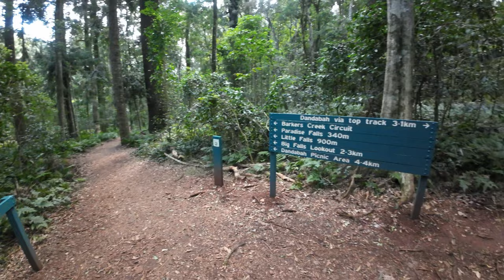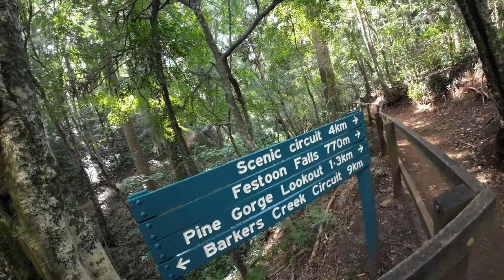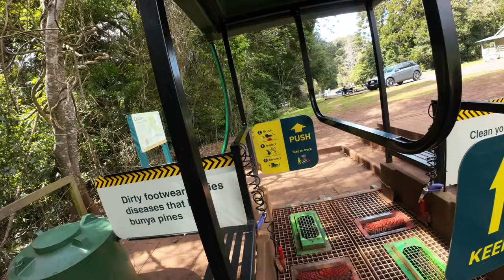Barker Creek Circuit, Bunya Mountains - complete relaxing Australian 4k HD bush walk slow tv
Come for a walk through the Bunya Mountains, through temperate rainforest, past some nice waterfalls, lookouts and open sections.

Marvel at some of the nicest Bunya Pines in the world.